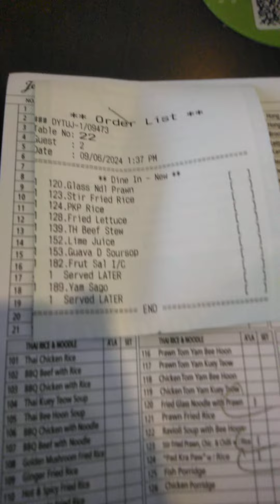June 9,2024-JOHNNY'S RESTAURANTS Thai Cuisine at AEON MALL,Taman Universiti in Skudai,JB-Malaysia